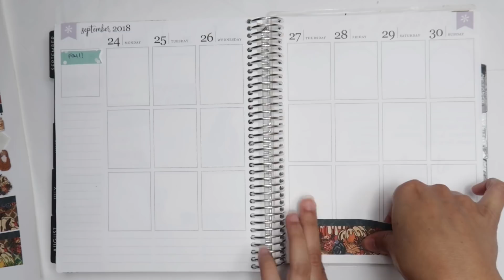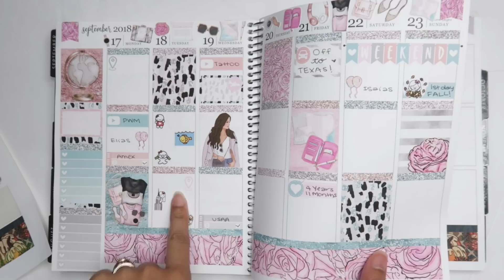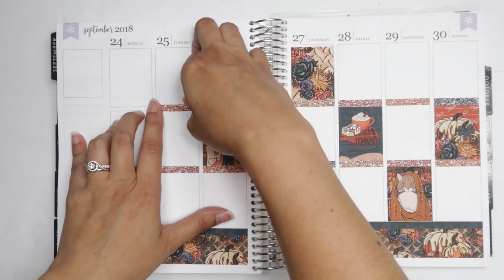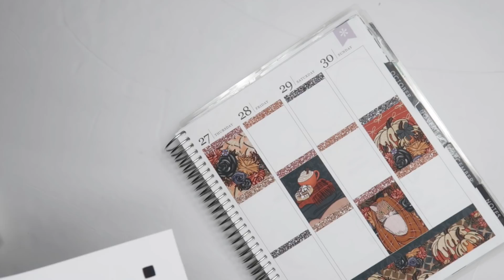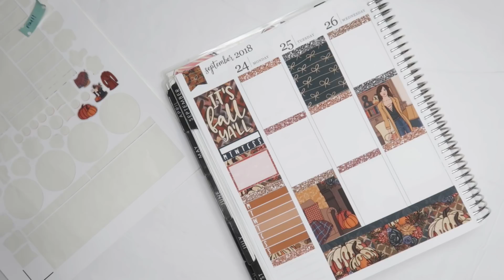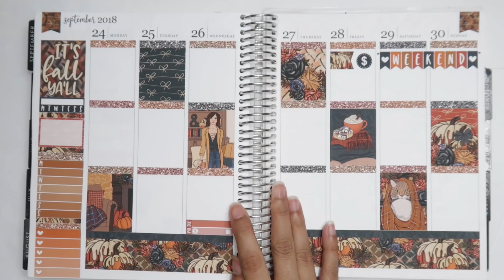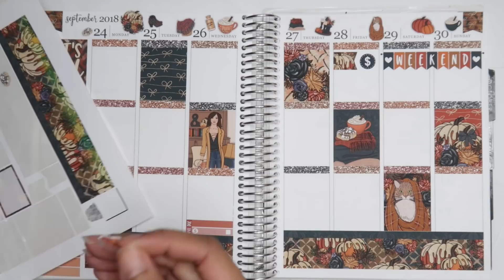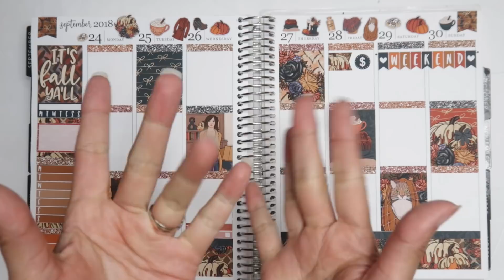Plan With Me! It's Fall Y'all printable | BeaYOUtiful Planning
↓ OPEN FOR MORE INFO↓

Sorry this is up so late but hey at least its still up on Monday! I've had a hectic few weeks so I'm happy to get back on schedule and into my new routine in Dallas. I know I didn't have much going on this week and this pwm was a bit of a hot mess but I hope y'all enjoyed this week's plan with me anyway! Please thumbs up for more plan with me videos!

→My Planner:
2018 Erin Condren Life Planner
Vertical Neutral layout
Platinum coil

→Save $10 on the planner I'm using!

→SHOP THIS VIDEO:
Online Labels Sticker Paper (OL177WJ)
Parkoo Erasable Pens